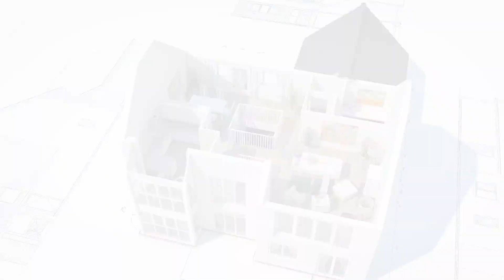CHINELOS BORDADOS: + de 40 Opções para te inspirar!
Se você está pensando em investir na decoração de chinelos e precisa de inspirações ou gostaria de comprar um e não sabe qual escolher, este vídeo é ideal para você. Aqui você vai ver diversas opções e com certeza vai sair cheia de ideias.